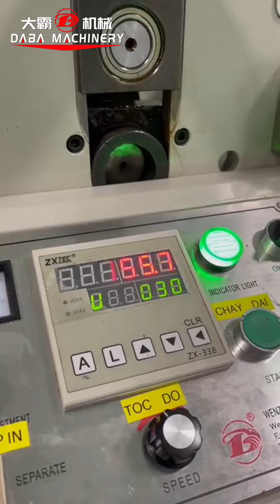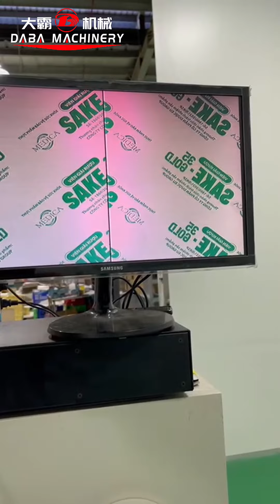product 6 colors UV printing machine from Vietnam Customer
6 colors
6 UV
corona treatment
aluminum blister product
Speed 60m/min

The video is taken in Vietnam customer factory.